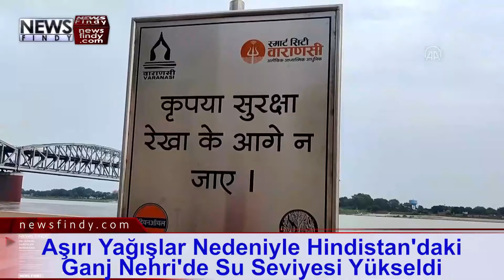Aşırı Yağışlar Nedeniyle Hindistan'daki Ganj Nehri'de Su Seviyesi Yükseldi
Hindistan'ın Varanasi kentinde, yüksek kesimlerdeki şiddetli yağış Ganj Nehri'de su seviyesinin yükselmesine neden oldu.